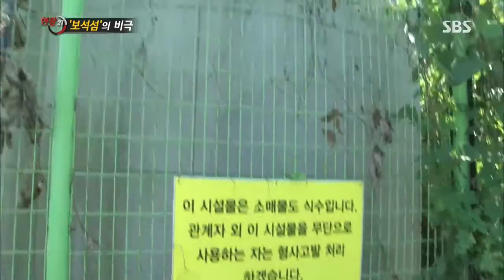2013-08-20 현장21 #3(5)